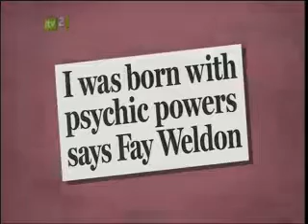Loose Women Can You Read Peoples Minds? 12th May 2010